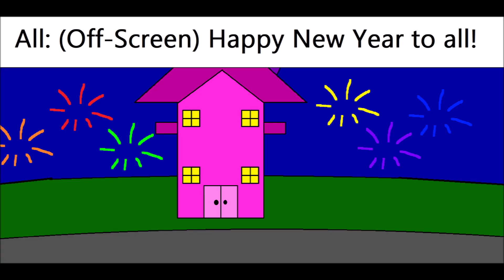Girl Power Season 5 Episode 30 - The Year's Coming To The End! (New Year Special)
The Girls are watching New Year's Eve 2025! Flain, Clarence, Beary Nice, Steven Universe, Timmy Turner and Marco Diaz arrived at the Girl House. Later, the countdown started at midnight. It is now 2025! Just then, Isabella Garcia-Shapiro, Ronnie Anne Santiago and Connie Maheswaran arrived at the city. They will start on Season 6 while they start walking in the end. Happy New Year!